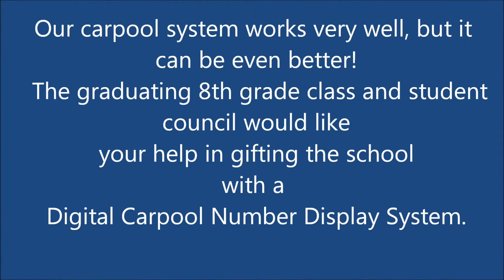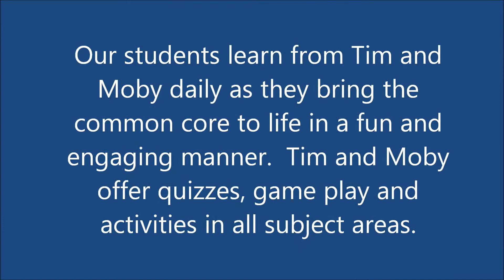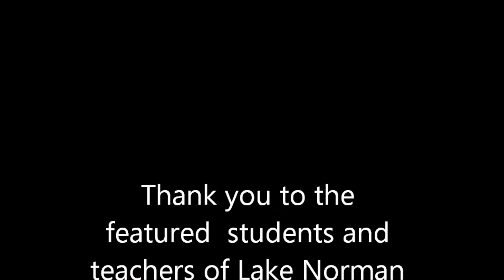Lake Norman Charter School Rock A Thon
The Lake Norman Charter School  Student Council NC is hosting a Rock-A-Thon to raise money for a Digital Carpool Display System and renewal of the school's BrainPop subscription.
Students, teachers, and parents are encouraged to participate in this event.